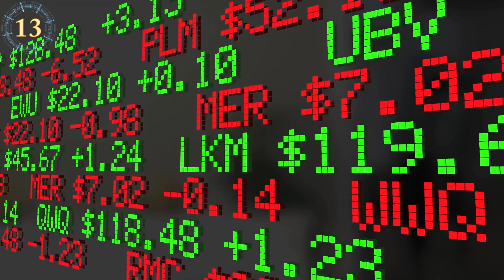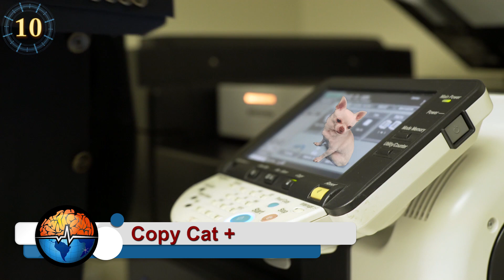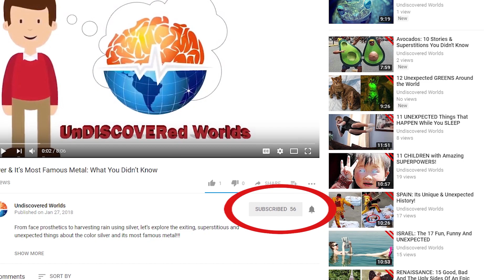Cat Stories From Around The World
Cat Stories from Around the World.. from the not so identical clone and heroic acts, to how cats won battles, mail delivery and even the stock market, here are the funniest, cutest and most fascinating stories about cats from around the world.

Predicting Danger
The RMS Empress of Ireland had a cat named Emmy, who never missed a voyage until May 28, 1914 when Emmy refused to go aboard. The ship left without her and sunk the next day.

Smarty Paws
Space Cadet
The Happiest Place For All
At night, Disneyland becomes overrun by stray cats. Disney embraces them because they keep the mouse population in check and treat them like pets, including spaying and neutering them and giving them shots.

Permission to Enter?
An inventor in Sussex, England, designed a cat-flap that was color-sensitive. It would let his ginger cat in, but not his neighbor’s black cat.

Why Cats Could Have Saved Thousands
The Heated Truth of The Siamese
Cats Higher Ground

That’s Some Expensive Dung
But the world’s rarest coffee, comes from Indonesia where a wild cat, known as Kopi Luwak or civet lives. The cat eats coffee berries and the coffee beans inside pass through the stomach. The beans are harvested from the cat's dung heaps and then cleaned and roasted. Kopi Luwak sells for about $500 for a 450 g (1 lb) bag.

Legendary Origins
According to Hebrew legend, Noah prayed to God for help protecting all the food he stored on the ark from being eaten by rats. In reply, God made the lion sneeze & out popped a cat.

I Spy A Cat
Self Defense
Cambyses II of Persia used cats to fight a battle. Against the Egyptians in the battle of Pelusium in 525 B.C. he ordered his men to paint cats on their shields and brought hundreds of cats to his front lines. The Egyptian archers refused to fire on the cats as injuring one was punishable by death.

The Stock Brooker
Orlando, a ginger cat, competed and won against stock-picking professionals at the stock market. The cat picked at random, while the professionals used traditional stock-picking methods. At the end of the year, the cat had £542.60 profit, compared to the professionals’ £176.60 profit.

Ancient Fertilizer
Super Kitty
A cat named Pudding saved his new owner’s life just hours after his adoption. The Wisconsin resident originally had no intention of actually adopting one of the animals but had a strong attraction to Pudding who later that evening saved her from a diabetic seizure.

Copy Cat
CC, also stands for carbon copy! This was the name given to the first cloned cat. In 2001 the University of Texas A&M achieved the challenge of identically copy the genes of CC’s mother. Although his mother Rainbow and him are genetically identical.. they actually look different… go figure…

Almost Royal
Nothing New
Cats do their own thing.. since.. always.  Anthropologists believe cats approached humans on their own terms 12,000 years ago. The first agricultural societies stored food that attracted mice, the cats decreased the rodent population by eating them, and that’s when the mutually beneficial relationship began

Superstitions
Happy Cat, Happy House
“The Unsinkable”
Cat Naps
Cats, heathy and strong lkittle lions. It seems like they are always slpeeping.. yet they look soo fit…Cats sleep 70% of their lifetime. While We humans only sleep 30%

Cat Mail
In 1879, cats were used to deliver mail in Belgium. It was unsuccessful. Who came up with that brilliant idea… Imagine a Cat dropping your mail at your house… that would be a sight to be seen.

Official Business

Wild Obsession
You shouldn’t use Calvin Klein’s “Obsession” perfume when you are on a Safari. Cheetahs, Tigers, Jaguars and other wild cats are attracted by it. Scientists use it to count the population of these animals better.